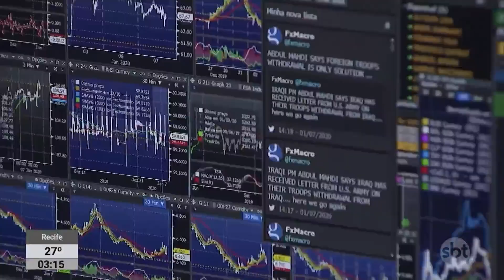Mercado financeiro: mais um dia de alta do Ibovespa e queda do dólar | SBTNewsnaTV (12/05/23)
O penúltimo pregão da semana foi de bons resultados na B3, a bolsa brasileira. O índice Ibovespa fechou em alta de 0,7%. Já o dólar teve mais um dia de queda: -0,25%, cotado a R$ 4,93.

O que foi notícia ao longo do dia no SBT News você assiste agora, no SBT News na TV!